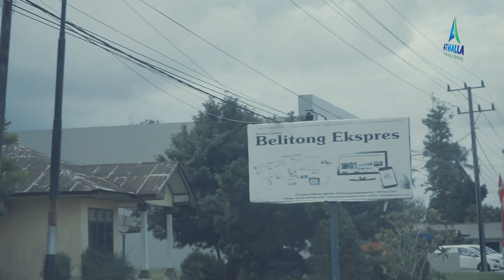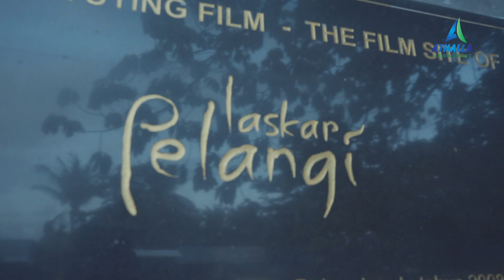Pesona Alam Pulau Belitung || MAEN - MAEN BARENG ATHALLA di BELITUNG || Eps 1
Cek Informasi Promo Perjalanan kemana aja di Athalla Tour and Travel bisa langsung hubungin Contact Person di bawah ini :

Info & Reservasi
💬 Direct Message - Instagram @athalla.travel

Team || MAEN - MAEN BARENG ATHALLA

Gear
~ Sony A7II